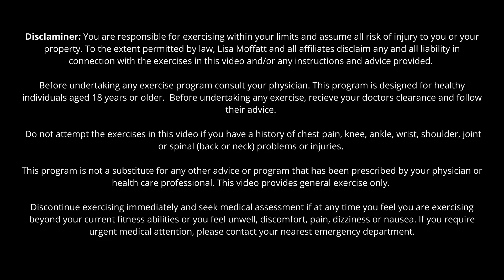20minute Relaxation Stretch Session | Postnatal Yin Yoga | GLOW series Session 6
Session 6 in The GLOW Series, let's unwind with this yin yoga relaxation and stretch session.

Being able to relax your body is very important as a new mum. This session focuses on aligning and stretching the connective tissue and muscles stressed during pregnancy and the postpartum period. Expect to open your hips, pelvis, and spine to create space in the joints, release tension and calm the nervous system.

Undertake this session as a stand-alone workout or as part of the GLOW series.

Normal stretches can’t ‘stretch’ the pelvic floor like you can for a quad or hamstring. 🌸 The stretches in this video can be combined with pelvic floor relaxation techniques as part of a pelvic floor relaxation routine 🧘🏼‍♀️

🧘🏼‍♀️  Pelvic Floor Relaxation Techniques!
During each pose perform belly breathing and mindfulness relaxation
To perform it ⬇️
1️⃣ Inhale through your nose deep into your belly. Let it expand fully like a balloon.
2️⃣ Exhale letting your belly return to its resting position. As you exhale think about breathing out and releasing tension from the pelvic floor.
Imagine opening your pelvis and letting your pelvic floor muscles relax and melt like butter.

Work at an intensity that you can:
Talk and sing comfortably
Not leak urine or faeces
Not experience a bulging or domming in the abdomen
Not feel heaviness, bulging or a dragging sensation in the pelvis
Not experience pain

If you need more time to rest, feel free at any time; you can leave the video running or pause for a longer break.

Have fun and use the 30 workouts to feel strong and glow with confidence in your body.

Lisa MPT

Legal Notice: Consult a physician before beginning any exercise program. This video does not replace a doctor's or physical therapist's advice. Please know that performing any exercise or programme is solely at your own risk.